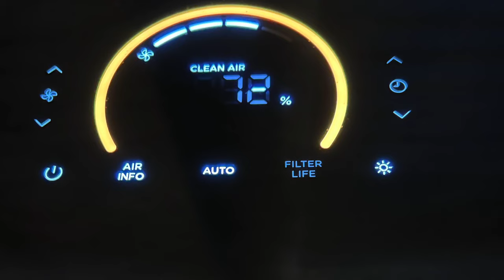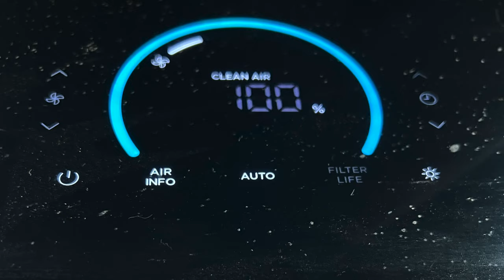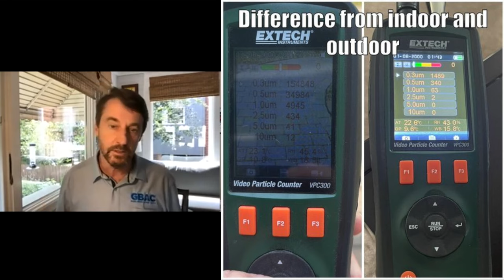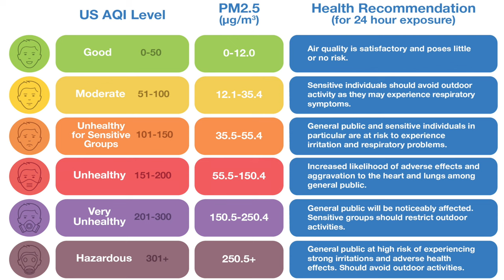Air Quality and Wildfire Smoke: A Call to Action for Everyone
Dr. Gavin Macgregor-Skinner is the senior director of GBAC, a division of ISSA. He has been closely monitoring the air quality from wildfires and in this GBAC Alert, he shares critical information that cleaning professionals and the general public need to know about right now.